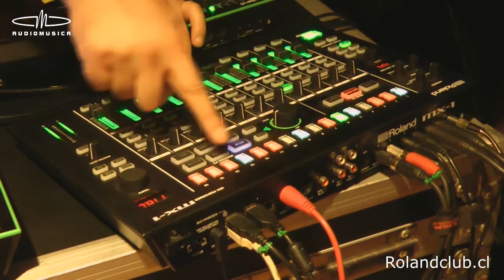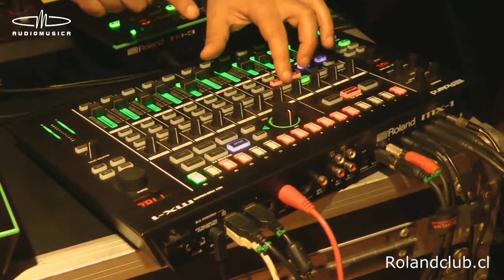REVIEW / Mixer Roland AIRA MX-1, 1ª parte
Conoce el nuevo mixer Roland AIRA MX-1 en este video review con César Guzmán.